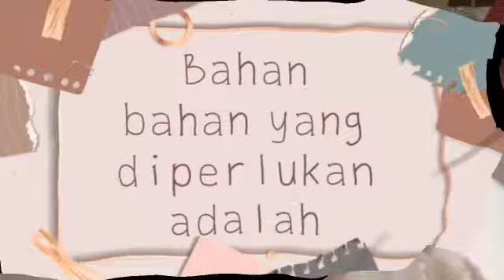LAPORAN TEKS PROSEDUR